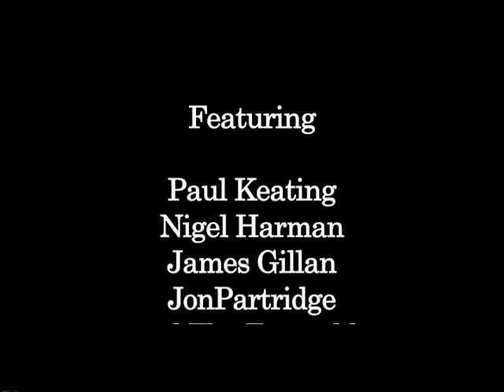The Who's "Tommy" (The Musical) - Tommy Can You Hear Me? - London, 1996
Tommy Can You Hear Me? from Tommy The Musical, Shaftesbury Theatre, London, 1996. Cast included Kim Wilde, Nigel Harman, Jon Partridge, Hal Fowler, Ian Bartholemew, Paul Keating, James Gillan, Danielle Harmer (TV's Tracy Beaker), Laura Allen and many more.